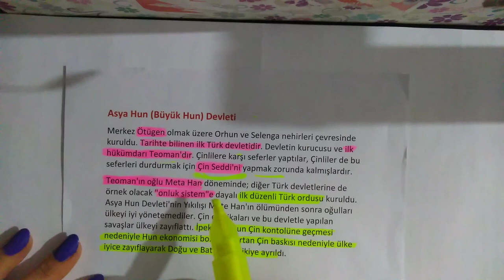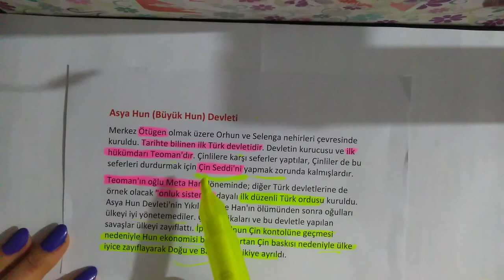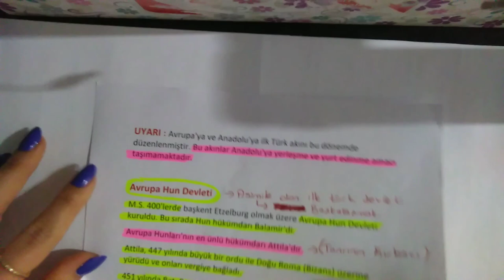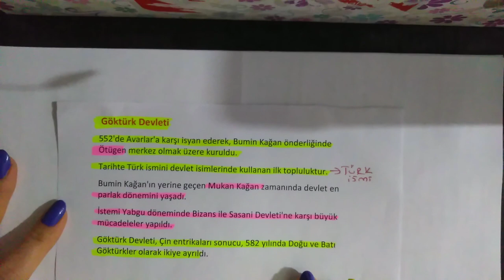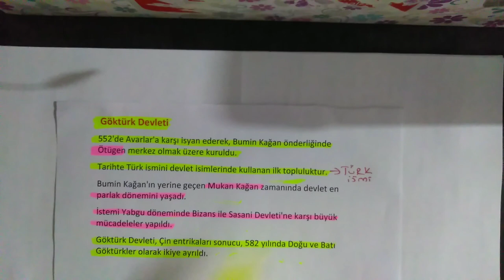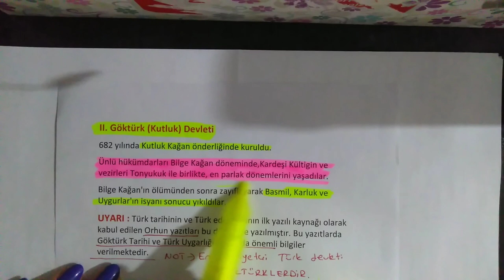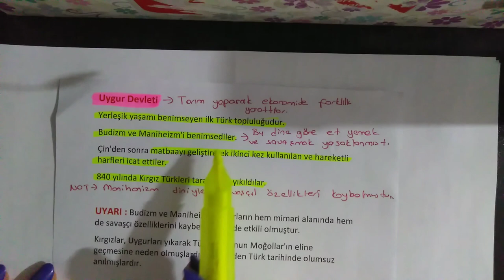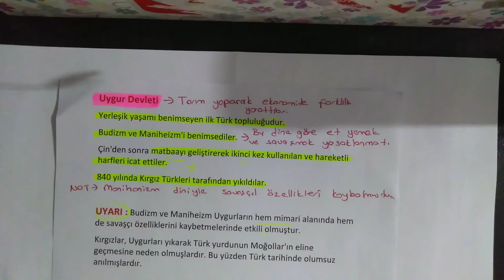6.SINIF / SOSYAL BİLGİLER/ KÜLTÜR VE MİRAS DEVAM- DİLARA HOCA📚